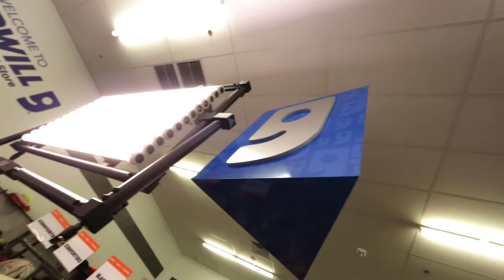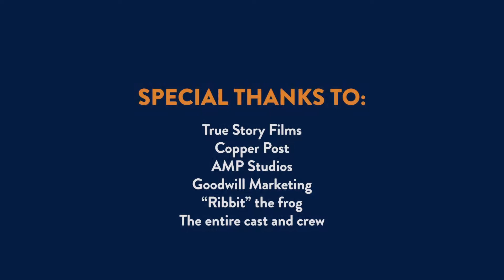Commit Agency | Goodwill | Behind-the-Scenes | Halloween TV Commercial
You’ve seen the Goodwill commercials, now come behind the scenes and find out how our latest Halloween spot came together!